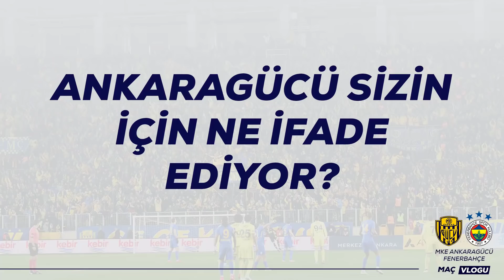FENERBAHÇE MAÇI VLOGU YAYINDA!